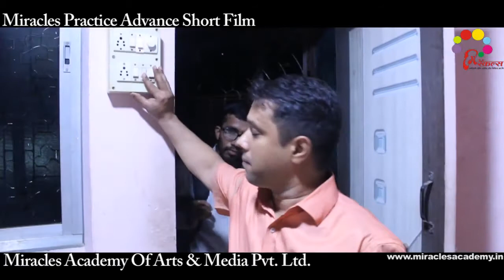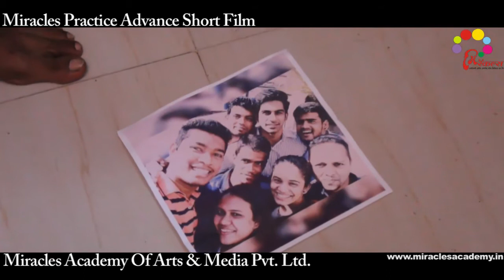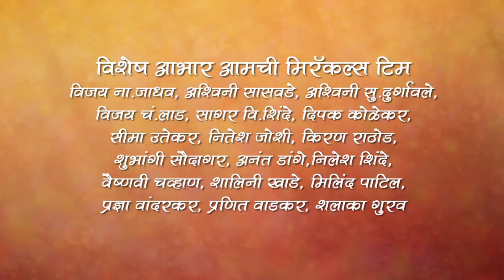Ninad Ek Mitra By Miracles Academy, Dadar Sch - 12